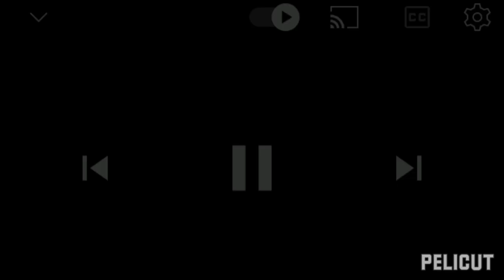movie hungama comedy scene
fantastic Videos